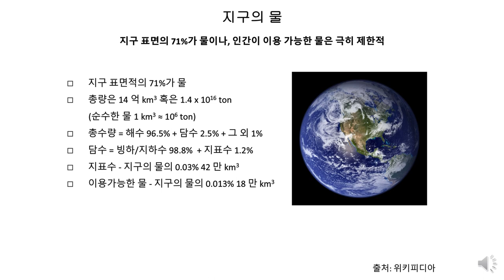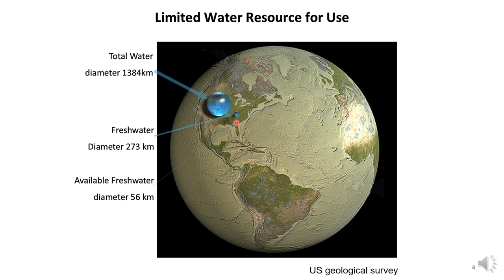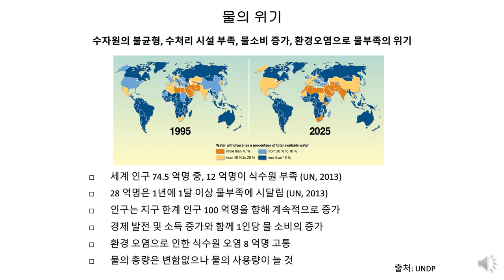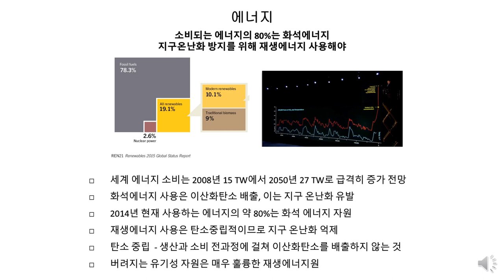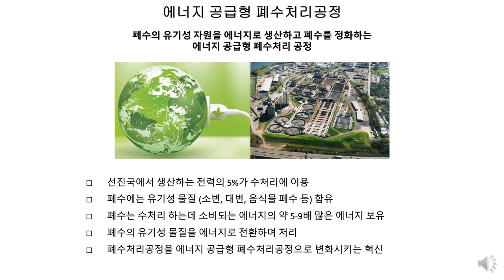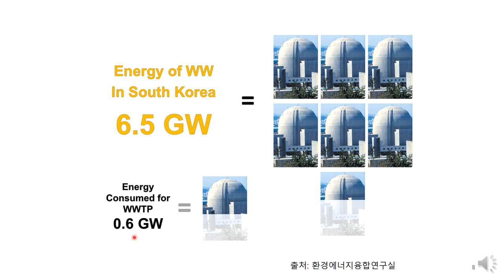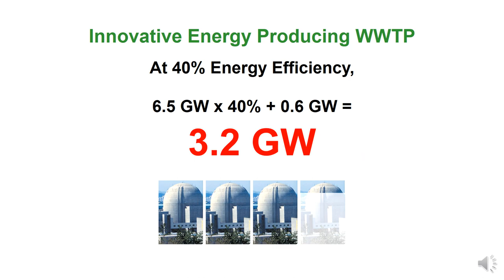미생물연료전지 1 서론